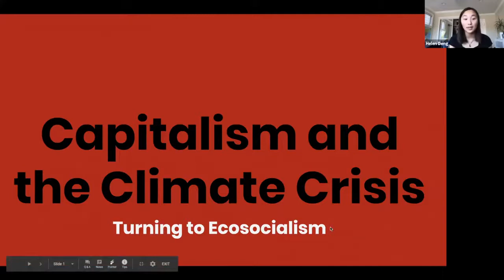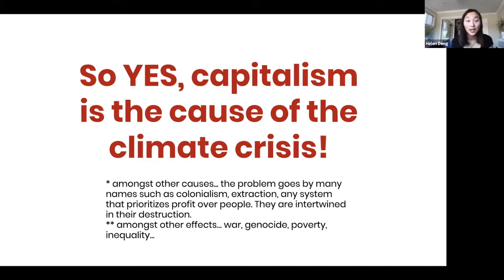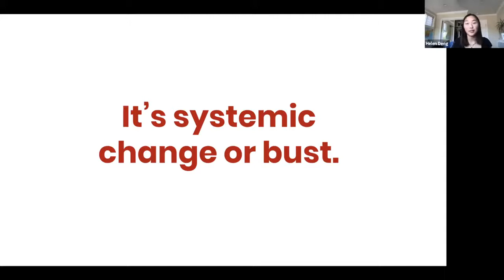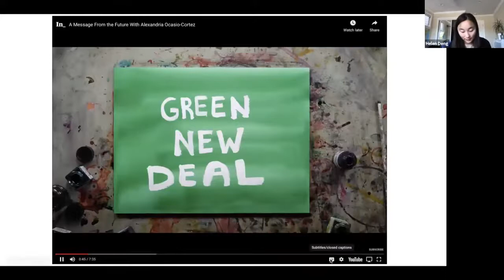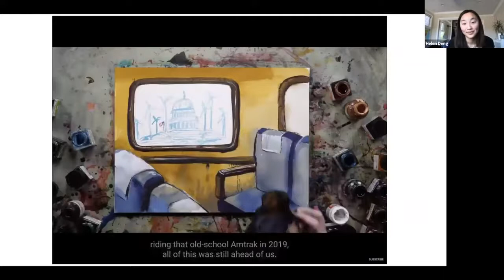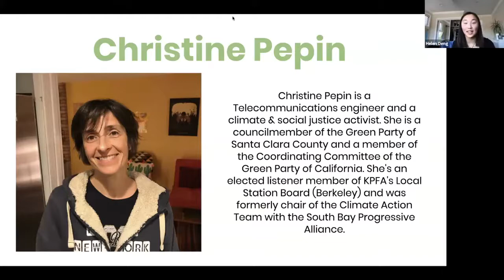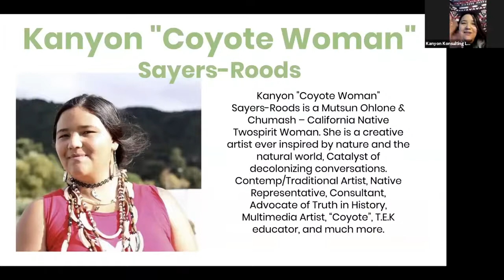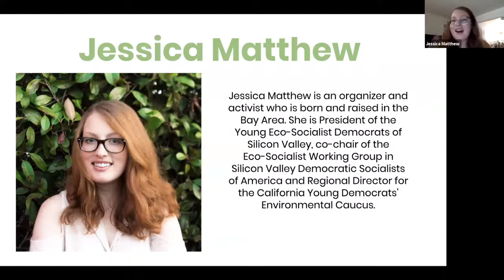Panel Capitalism and the Climate Crisis Ecosocialism - Teach In + Q&A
Speaker: Helen Deng
Q&A Panelists: Madeline Harris, Pedro Hernandez, Alex Lee, Jessica Matthews, Christine Pepin, Kanyon Sayers-Roods, Jake Tonkel

Teach-In Description: To combat the climate crisis, we must tackle the very capitalist mindset of infinite growth (at the expense of human and environmental rights) that brought us here. In this teach-in and Q&A panel, we will explore alternatives to this lifestyle through discussing ecosocialism, the Green New Deal, and regenerative solutions we can learn from Indigenous peoples. SYSTEM CHANGE, not climate change.

This webinar recording is from our live Earth Week teach-in series from 4/22/20-4/24/20.